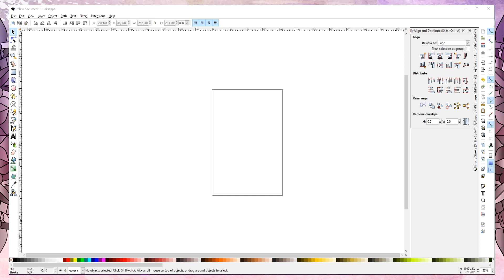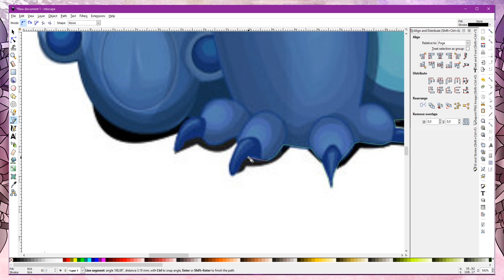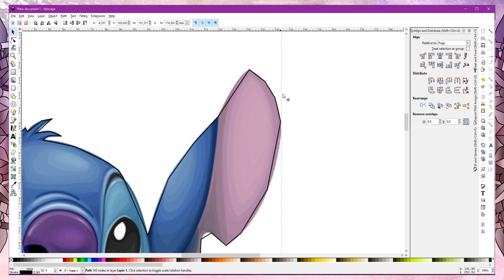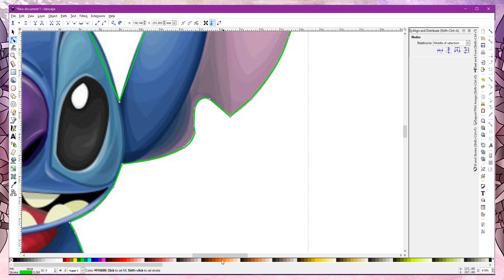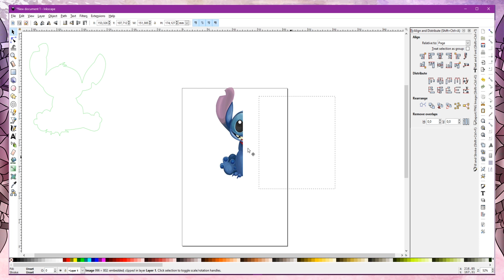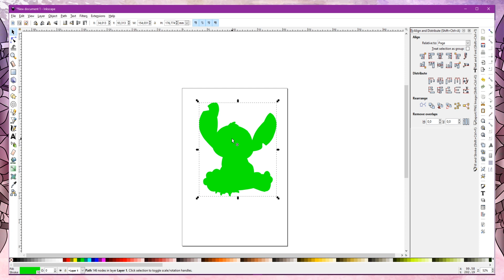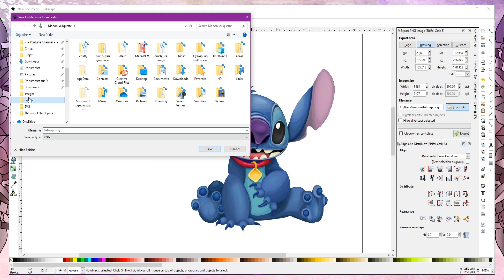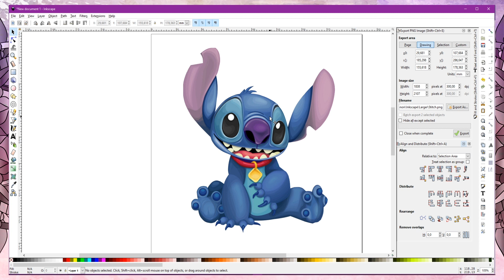[FR] Comment enlever un Fond Blanc d'un JPG avec Inkscape pour en faire un PNG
Comment enlever un Fond Blanc d'un JPG avec Inkscape pour en faire un PNG